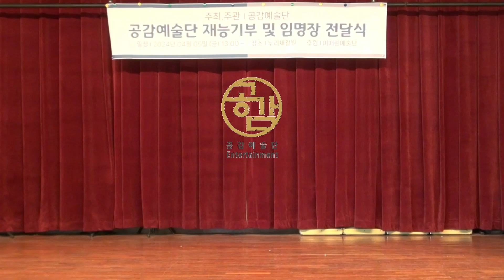공감예술단 홍성군지부 직책 임명장 전달식 [총무 제현자] [음향감독 김호기] [촬영감독 장기태]